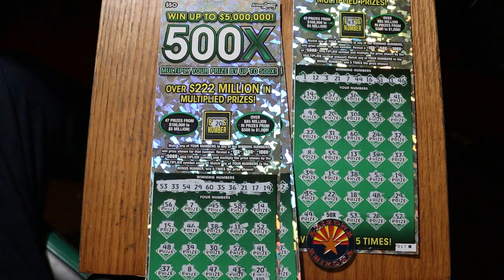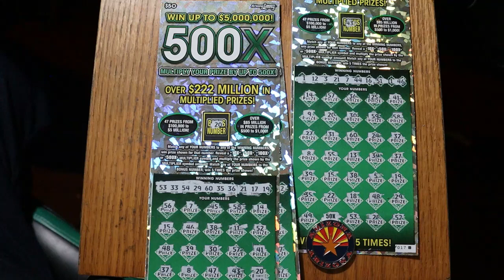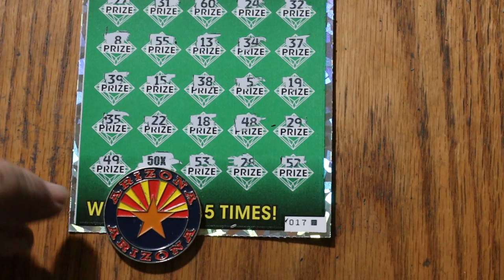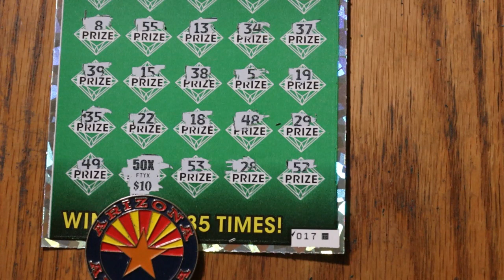500X💥💥BOOM!!💥💥REVEAL!!🎯🔥😃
And when you least expect it, lightning strikes! 😃🎯